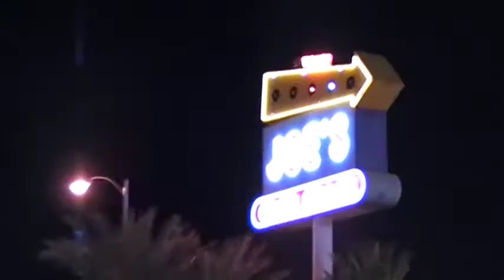more rhonna and rheana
more videos of their trip to Vegas!